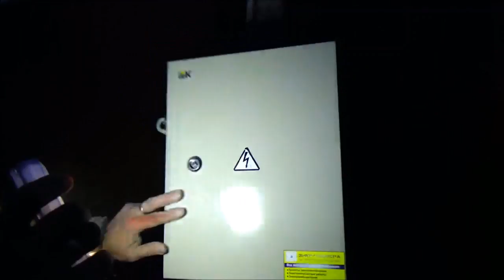🏡ДА БУДЕТ СВЕТ, СКАЗАЛ ЭЛЕКТРИК💡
Всем привет! Наконец закончилась электромонтажная работа в гараже.
Покупай на AliExpress и возвращай кешбэк до 14 %.Ссылка для регистрации
Кто хочет зарабатывать вместе со мной на сканировании чеков? GFK SmartScan, Сканируйте свои покупочки и получайте вознаграждение! переходите по ссылочке, там вся подробная информация:

Домик за городом, тишина и свежий воздух – мечта практически любого человека, стремящегося уйти от городской суеты или набраться сил перед работой. Поэтому комфортное проживание в загородных домах — одна из популярных идей в современном обществе.
Всем желаю добра,здоровья и хорошего настроения!
Здесь Вы найдете не только простые рецепты, но и влоги о нашей жизни,
истории о нашей стройке,ремонте.Также мы будем опубликовывать обзоры на покупки и товары.
Зарабатывайте и Вы на своих видео! Давайте работать вместе!